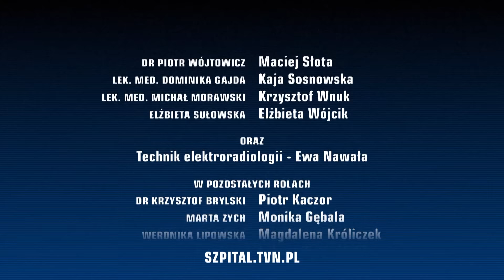SZPITAL | ODCINEK 47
Zaakceptowalibyście związek kumpla ze swoją mamą? ❤
Przed Wami 47. odcinek Szpitala 🏥 W KAŻDY PONIEDZIAŁEK o 15:00 nowa premiera! ✨ Jeśli czekałeś na całe odcinki serialu, zostaw ❤ w komentarzu!
Odcinek 47
Pogotowie przywozi na oddział ratunkowy dwoje studentów, którzy spadli ze skałki wspinaczkowej podczas treningu. Para przygotowuje się do zawodów. Ciężko poszkodowaną Leną Kowalczyk zajmuje się dr Piotr. Dziewczyna ma złamaną rękę. Jej chłopak - Maciek Florek, nie doznał poważnych urazów. Lena obawia się, że przez wypadek nie będzie mogła trenować. Tymczasem okazuje się, że dziewczyna jest w ciąży!